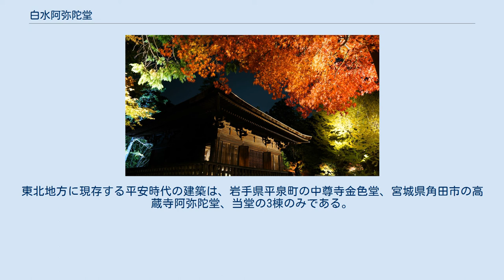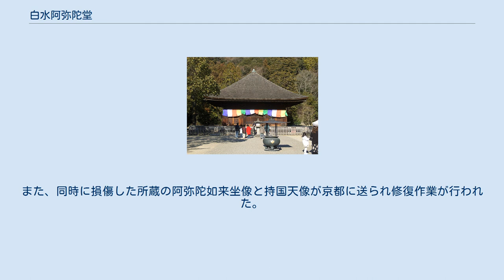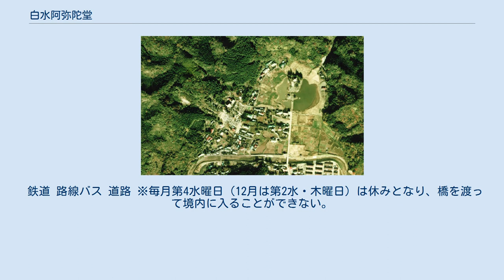白水阿弥陀堂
白水阿弥陀堂 庭園 白水阿弥陀堂（しらみずあみだどう）は、福島県いわき市内郷白水町広畑にある平安時代末期建立の仏堂。
同地所在の真言宗智山派の寺院・願成寺（がんじょうじ）が所有する。
 福島県内唯一の国宝建造物である（2019年現在）。
国宝指定名称は「阿弥陀堂（白水阿弥陀堂）」。
浄土式庭園を含む境内地は白水阿弥陀堂境域（しらみずあみだどうきょういき）として国の史跡に指定されている。
 白水阿弥陀堂は、平安時代末期の1160年（永暦元年）に、岩城則道（岩城氏の祖）の妻・徳姫（藤原清衡の娘）によって建立された。
徳姫は、夫・則道の菩提を弔うために寺を建てて「願成寺」と名付け、その一角に阿弥陀堂を建立した。
阿弥陀堂はその後、後鳥羽上皇により勅願寺とされた。
江戸時代には、徳川将軍家より寺領10石を与えられるなど、歴代の為政者に保護され、現在に至っている。
 阿弥陀堂は明治35年（1902年）7月、当時の古社寺保存法に基づき特別保護建造物に指定され、昭和27年（1952年）3月29日、文化財保護法に基づく国宝に指定されている。
堂は近くに所在する願成寺の所有である。
ただし、池を含む浄土庭園の大部分はいわき市の所有・管理になる。
 阿弥陀堂は方三間（正面・側面とも柱が4本立ち、柱間が3間となる）の単層宝形造で屋根はとち葺。
堂内は内陣の天井や長押、来迎壁（本尊背後の壁）などが絵画で荘厳されていたが、現在は一部に痕跡を残すのみである。
内陣の須弥壇上には阿弥陀如来像を中心に、両脇侍の観音菩薩像と勢至菩薩像、ならびに二天像（持国天像、多聞天像）の5体の仏像が安置されている。
東北地方に現存する平安時代の建築は、岩手県平泉町の中尊寺金色堂、宮城県角田市の高蔵寺阿弥陀堂、当堂の3棟のみである。
 阿弥陀堂は東・西・南の三方を池に囲まれ、正面に当たる南から中の島を経由して堂にいたる参拝道が設けられている。
さらに北・東・西は山で囲まれており、阿弥陀堂を中心としたこれらの空間は平安時代末期に盛んだった浄土式庭園の様を成している。
これらの構造は、徳姫が奥州藤原氏の娘であることも手伝って、毛越寺や無量光院といった平泉の寺院の構造に影響を受けている。
「白水」という地名は、平泉の「泉」という文字を2つに分けたもので、岩城氏の本拠地であった平という地名の由来も平泉の「平」を取ったものだという説がある。
 2011年3月11日に発生した東日本大震災による損傷を受け、阿弥陀堂の拝観が中止されたが、2012年7月に修復が終わり再開された。
また、同時に損傷した所蔵の阿弥陀如来坐像と持国天像が京都に送られ修復作業が行われた。
 史跡 白水阿彌陀堂境域 国土交通省 国土地理院 地図・空中写真閲覧サービスの空中写真を基に作成1975年撮影 発掘調査によって、国宝阿弥陀堂が大きな池の中に設けられた中島に建てられ、浄土庭園の典型的な構成を示していることが判明した。
1966年（昭和41年）9月12日、周辺山林や農地、民家敷地を含めた243,669平方メートルにわたる広大なエリアが国の史跡に指定された。
 鉄道 路線バス 道路 ※毎月第4水曜日（12月は第2水・木曜日）は休みとなり、橋を渡って境内に入ることができない。